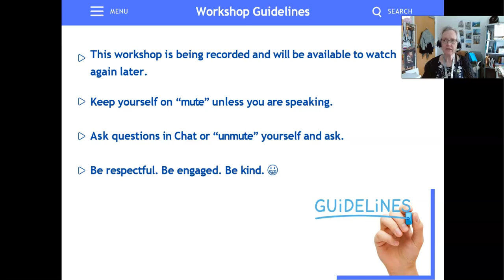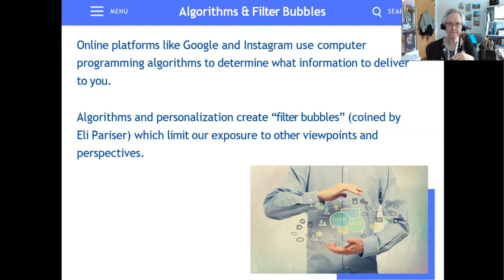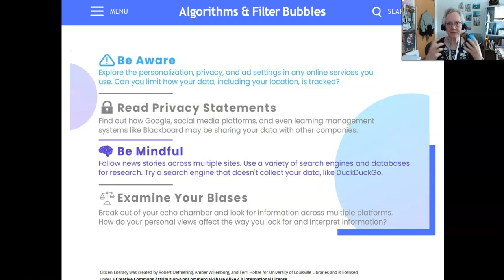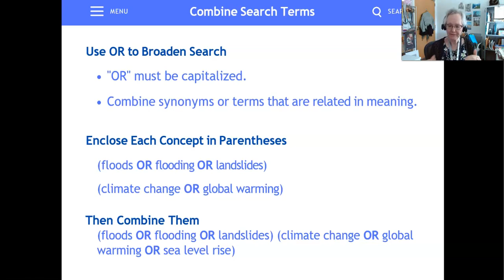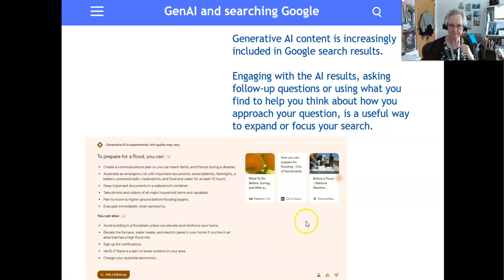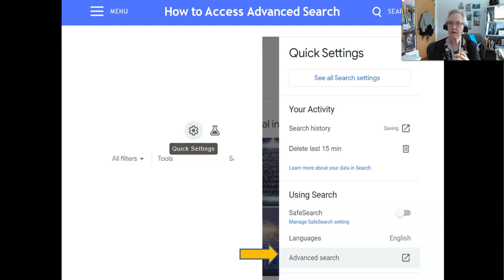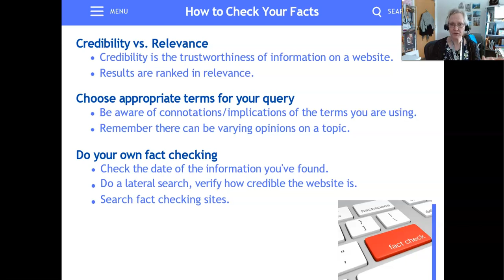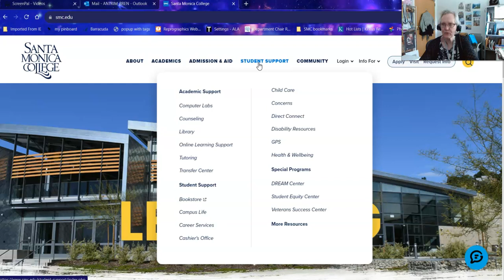Level Up: Google Researching Workshop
This is an introduction to search strategies, tools, and tips to advanced searching on Google, including query formation using Boolean operators, limiting by time, license, or domain, and fact checking, presented by the Santa Monica College Library.